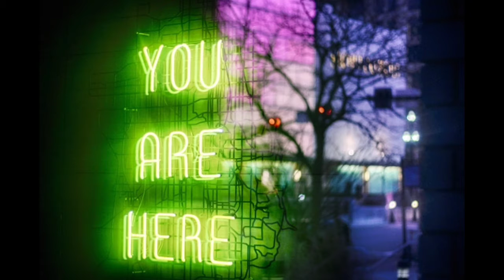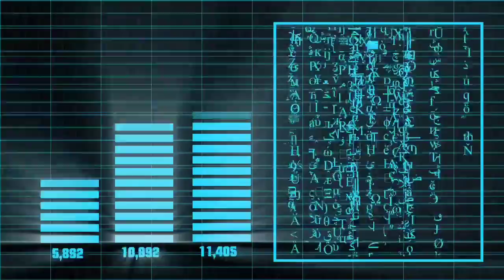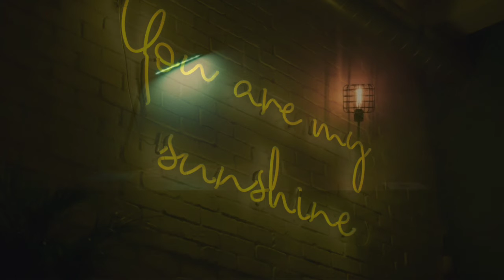Music for Reading A Christmas Carol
As always, the House of Thrillers highly appreciates your support: PAYPAL